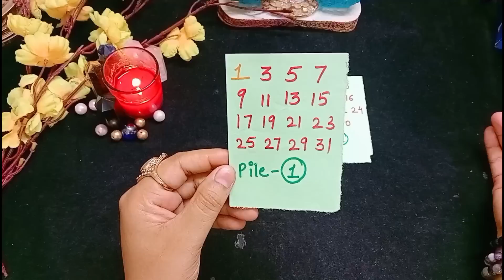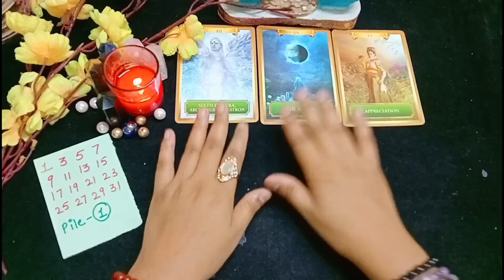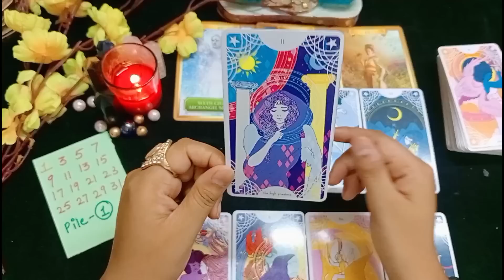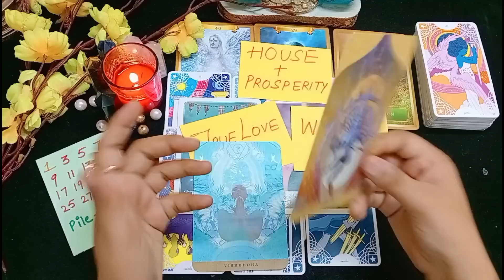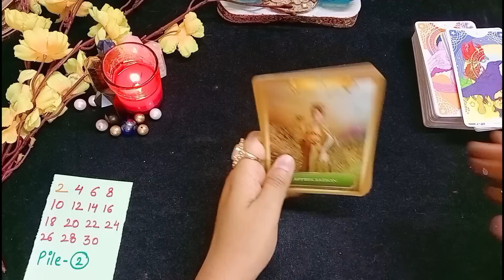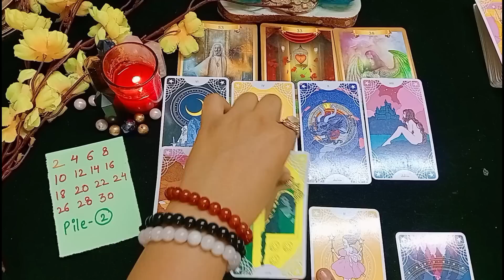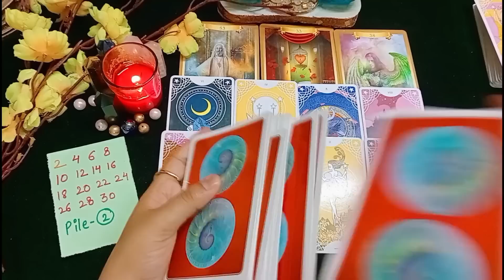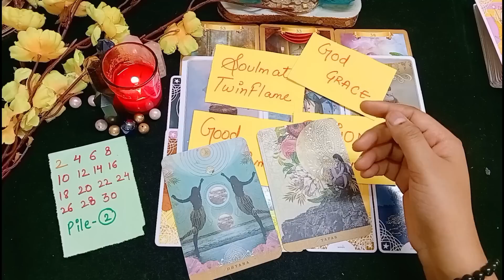🌟After 6/6 Portal✨Pick Your DOB🌟Changes in Career/Love/Overall✨Tarot Hindi Readings✨ Timeless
Today M Doing Readings for you..
please do prayers before listening to it..
Time Stamps-
Intro-
1- 2:13

2-  13:00

111 Tarot Instagram-